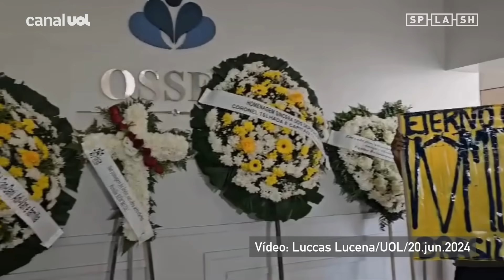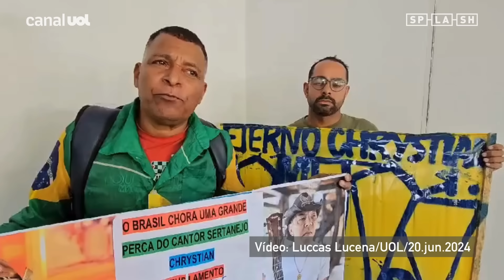Velório de Chrystian: fãs, amigos e familiares se despedem em cerimônia em SP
O cantor Chrystian, que já formou dupla sertaneja com Ralf, morreu nesta quarta-feira (19), aos 67 anos. A causa da morte não foi divulgada pela equipe de Chrystian. Ele deu entrada no hospital na manhã desta quarta-feira após passar mal em casa e ficou internado, segundo sua assessoria, em virtude de diagnóstico que exigia "repouso imediato e tratamento especializado".